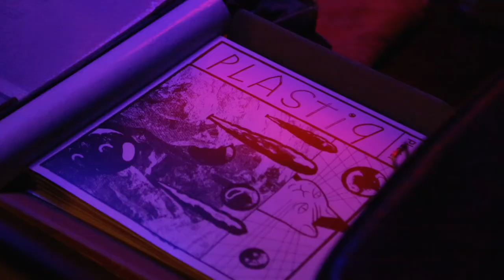INTERSTATION 2019—Teaser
Im Fleetstreet Theater Hamburg tauchen die Band plastiq und acht von Oktober bis Dezember 2019 eingeladenen Künstler*innen aus Berlin, Hamburg und Warschau aufeinanderfolgend in die während der Residency geschriebene Erzählung ‚Interstation‘ ein.
‚Interstation‘ behandelt das Leben auf Olympus Mons, dem höchsten Vulkan unseres Sonnensystems auf dem Planeten Mars. Mittels Improvisation, Recording und Collage werden musikalisch-räumliche Installationen und Abläufe erspielt. In den vier experimentellen Arbeitsphasen wird die Musik zum Interface für darstellende Kunst und künstlerische Praxis. Jede Probephase endet mit einem Happening.
—'Interstation' 2019 mit Bianca Peruzzi, Christopher Hotti Böhm (13 Year Cicada), Dor Aloni, Macio Moretti (LXMP), Philip Theurer (13 Year Cicada), Piotr Zabrodzki (LXMP), Tian Rotteveel, Zooey Agro (13 Year Cicada)
—plastiq sind Lena Geue, Luka Lenzin, Raphaela Andrade Cordova